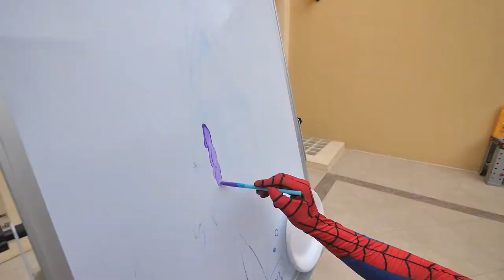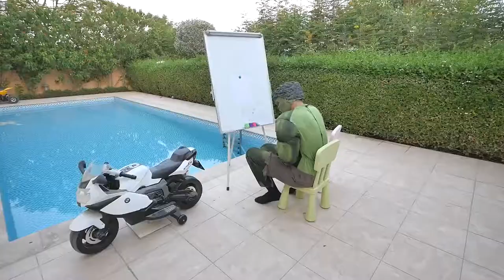SPIDERMAN VS SPIDERMAN MOVIE RACE! w Police Hulk Joker Cars & Toys Funny Superhero in Real Life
songs for kids أغاني أطفال
music pour les enfants
songs for kids
nursery
toyor aljanah
toyor
a little baby bum
cinco monitos littlebabybum
compilation from littlebabybum
compilation from littlebabybum español
daddy finger littlebabybum
from littlebabybum en español
little baby bum part 7
littlebabybum
littlebabybum 1 hour
littlebabybum 123
littlebabybum 2 hours
littlebabybum 2015
littlebabybum 2017
littlebabybum 5 little ducks
littlebabybum 5 little monkeys
littlebabybum a sailor went to sea
littlebabybum abc
littlebabybum abc phonics
littlebabybum abc song
littlebabybum alphabet
littlebabybum animal sounds
littlebabybum animals
littlebabybum ants go marching
littlebabybum auf deutsch
littlebabybum baa baa black sheep
littlebabybum bath
littlebabybum bath song
littlebabybum bedtime
littlebabybum bingo
littlebabybum birthday
littlebabybum brush teeth
littlebabybum bum
littlebabybum bunny
littlebabybum bus
littlebabybum cake
littlebabybum canciones infantiles
littlebabybum canciones infantiles hd 3d
littlebabybum canciones infantiles hd 3d español
littlebabybum car
littlebabybum christmas
littlebabybum christmas songs
littlebabybum circle
littlebabybum clap your hands
littlebabybum colors
littlebabybum colours
littlebabybum completo
littlebabybum dance
littlebabybum deutsch
littlebabybum ding dong bell
littlebabybum dinosaur
littlebabybum dinosaur song
littlebabybum dress
littlebabybum driving in my car
littlebabybum ducks
littlebabybum dvd
littlebabybum em portugues
littlebabybum en castellano
littlebabybum en español latino
littlebabybum en ingles
littlebabybum english
littlebabybum español
littlebabybum español estrellita
littlebabybum español latino
littlebabybum español mix
littlebabybum estrellita
littlebabybum figuras
littlebabybum finger family
littlebabybum five little ducks
littlebabybum five little monkeys
littlebabybum francais
littlebabybum german
littlebabybum growing up
littlebabybum happy and you know it
littlebabybum happy birthday
littlebabybum head shoulders knees and toes
littlebabybum hickory
littlebabybum hickory dickory dock
littlebabybum hot cross buns
littlebabybum humpty dumpty
littlebabybum ice cream
littlebabybum ice cream song
littlebabybum if you're happy and you know it
littlebabybum ingles
littlebabybum italiano
littlebabybum itsy bitsy spider
littlebabybum jingle bells
littlebabybum johnny
littlebabybum johny johny yes papa
littlebabybum jr
littlebabybum junior
littlebabybum karaoke
littlebabybum ladybug
littlebabybum las ruedas del autobus
littlebabybum latest
littlebabybum little bo peep
littlebabybum littlebabybum
littlebabybum london bridge
littlebabybum lullaby
littlebabybum lyrics
littlebabybum mary had a little lamb
littlebabybum mia
littlebabybum mix
littlebabybum monkey
littlebabybum monsters
littlebabybum nederland
littlebabybum new
littlebabybum new songs
littlebabybum night
littlebabybum no monsters
littlebabybum numbers
littlebabybum nursery rhymes
littlebabybum old macdonald
littlebabybum on youtube
littlebabybum one two
littlebabybum owl
littlebabybum pat a cake
littlebabybum peekaboo
littlebabybum phonics
littlebabybum plane
littlebabybum playlist new
littlebabybum pop
littlebabybum potato
littlebabybum potty
littlebabybum potty song
littlebabybum rain rain go away
littlebabybum rhymes
littlebabybum rock a bye baby
littlebabybum roll over
littlebabybum row row
littlebabybum shapes
littlebabybum shapes song
littlebabybum shop videos
littlebabybum six little ducks
littlebabybum sleep
littlebabybum sleeping bunnies
littlebabybum songs
littlebabybum spanish
littlebabybum spider
littlebabybum swimming
littlebabybum teddy bear
littlebabybum teeth
littlebabybum ten in the bed
littlebabybum ten little buses
littlebabybum the wheels on the bus
littlebabybum theme
littlebabybum theme tune
littlebabybum three little kittens
littlebabybum tidy up
littlebabybum train
littlebabybum train song
littlebabybum twinkle twinkle little star
littlebabybum videos
littlebabybum wash my hands
littlebabybum wheels
littlebabybum wheels on the bus
littlebabybum wheels on the bus part 1
littlebabybum wind the bobbin up
littlebabybum with lyrics
littlebabybum youtube
littlebabybum zoo
littlebabybum zoo song
littlebabybum ®
old macdonald littlebabybum
videos de littlebabybum en español
floor bed baby
lor bad baby
lor bad baby compilation
lor bad baby elsa
lor bad baby hulk